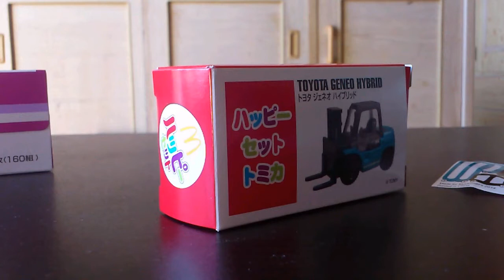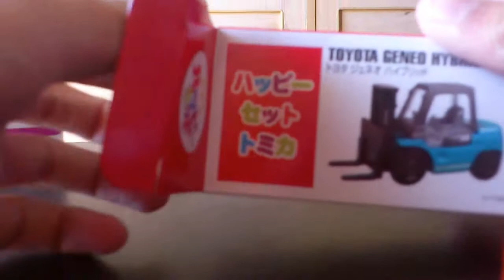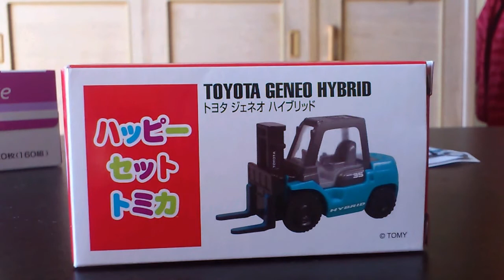ハッピーセットトミカ トミカ ジェネオ ハイブリット開封&紹介